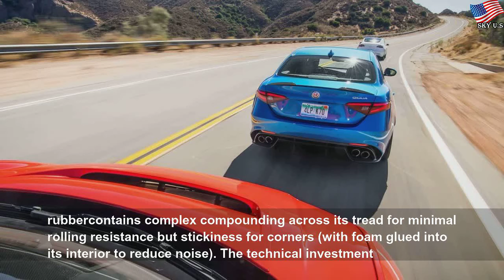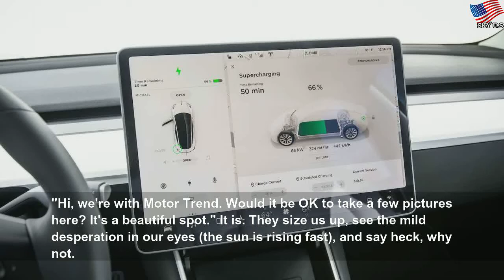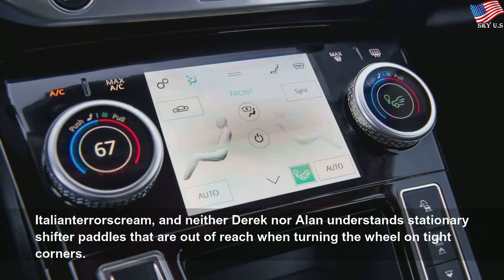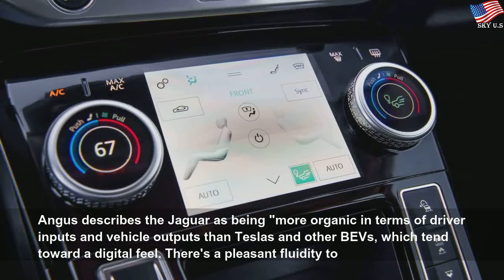War of the Worlds: Tesla Model 3 Dual Motor Performance vs Jaguar I-Pace EV400 HSE vs Alfa Romeo Gi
War of the Worlds: Tesla Model 3 Dual Motor Performance vs Jaguar I-Pace EV400 HSE vs Alfa Romeo Giulia Quadrifoglio | Nice Student
The best traditional track sedan meets the EVs out to dethrone it